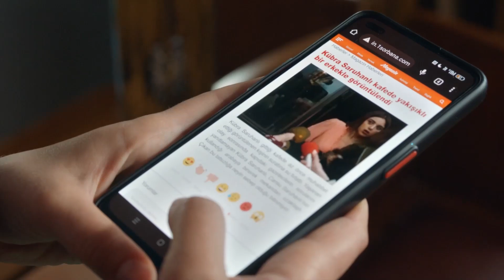Ahmet'in Planları, Yerle Bir Oldu - Baba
Kadir, Ahmet'in oynadığı oyunu fark etti. ALDIĞIN KADAR GERİ VERECEKSİN

Yapım: Ay Yapım
Yapımcı: Kerem Çatay
Hikaye: Gökhan Horzum, Ekin Atalar
Senaryo: Ekin Atalar
Yönetmen: Çağrı Bayrak

OYUNCULAR
Haluk Bilginer
Tolga Sarıtaş
Ayda Aksel
Beril Pozam
Özge Yağız
Hakan Kurtaş
Deniz Hamzaoğlu
Taner Rumeli
Bihter Dinçel
Cem Uslu
Zeynep Tuğçe Bayat
Özge Özacar
Oktay Çubuk
Sedef Akalın
Damlasu İkizoğlu